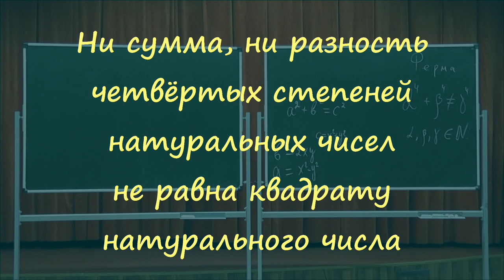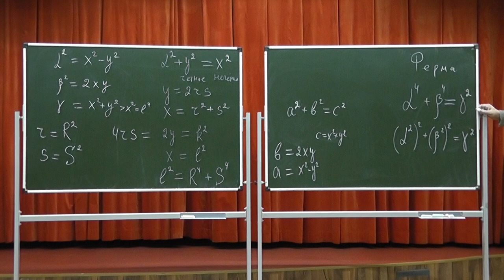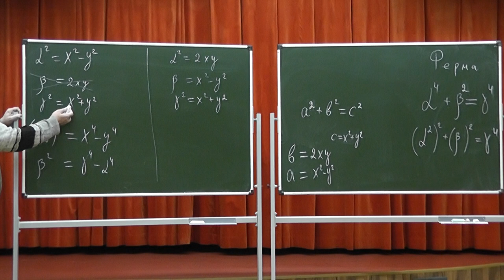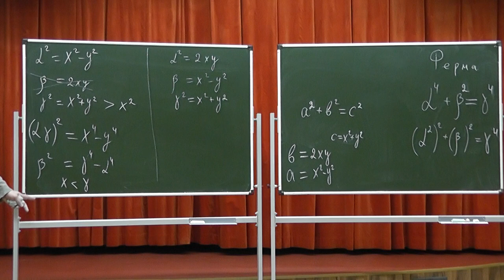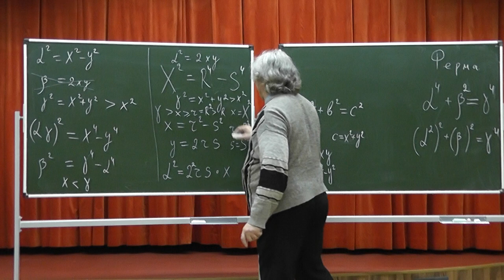55 Ни сумма, ни разность четвёртых степеней целых чисел не равна квадрату натурального числа